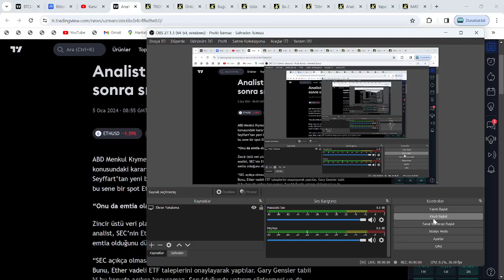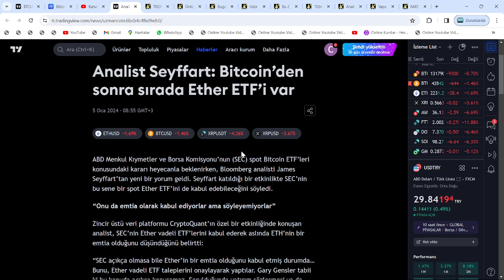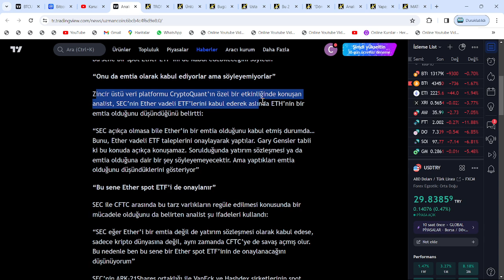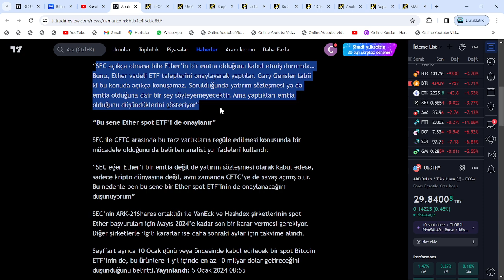SEC, KABUL ETTİ!🚀ABD YARGIÇI, GENSLER'I KÖŞEYE SIKIŞTIRDI: XRP 200$, SOLANA İSE 1000$'A PATLAYACAK!🔥